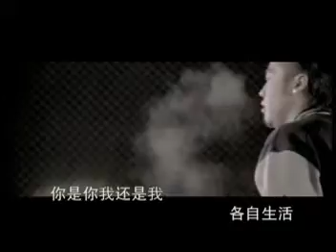[ 聽聽看 ] 不要再來傷害我 - 張振宇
不要再來傷害我 - 張振宇
原聲原影